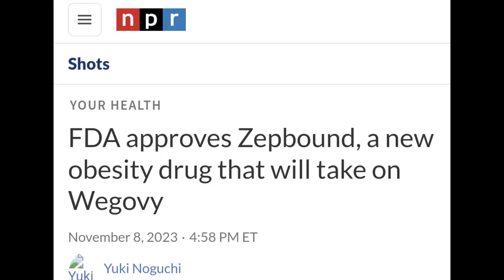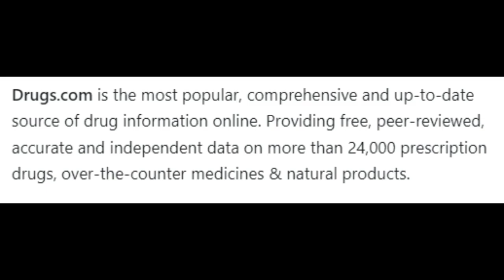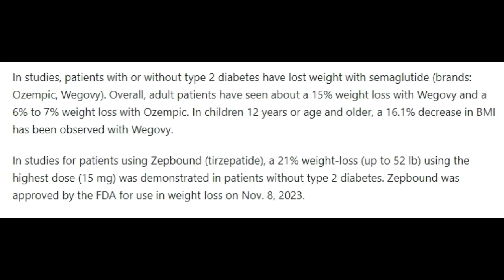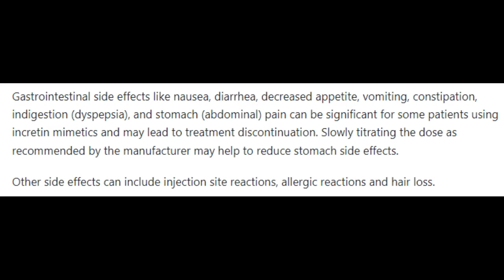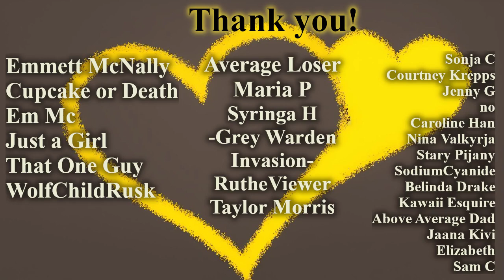ZepBound(TM) v Wegovy(TM) - Obesity News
Eli Lilly very recently had their drug Zepbound approved to treat chronic obesity. How well does this drug work? What kind of sideeffects are common? What's the price?